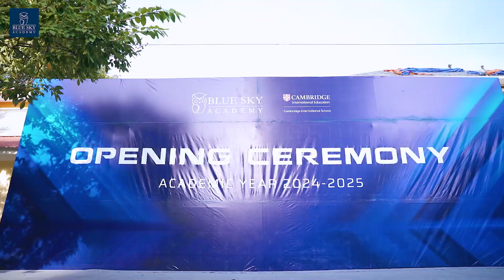LỄ KHAI GIẢNG NĂM HỌC 2024-2025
✨ Sáng 05/9, hoà chung không khí tựu trường với hàng triệu học sinh trên khắp cả nước, các BSAer đã hào hứng tham dự lễ khai giảng năm học 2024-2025.
🎈 Chương trình Khai giảng năm học mới đã đón chào sự tham gia của Ban đại diện Hội Cha mẹ học sinh nhà trường cùng các Phụ huynh, Cựu học sinh và toàn thể Cán bộ, Giáo viên, Nhân viên, Học sinh Blue Sky Academy. Sự phong phú trong nội dung chương trình đã tạo nên những cảm xúc tươi mới và tâm thế đầy hứng khởi cho các học sinh BSA để sẵn sàng cho năm học mới.
🌳 Tại Lễ khai giảng, nhà trường đã nhận hoa chúc mừng từ Ban đại diện Hội Cha Mẹ học sinh do Mẹ Trần Thị Thu Hà đại diện cùng rất nhiều lời chúc từ những Quý Phụ huynh tham dự.
🎈 Các học sinh BSA còn nhận được nhận một món quà đặc biệt khác là lời chúc từ các giáo viên nhân viên, những lời tri ân và thể hiện quyết tâm của các bạn học sinh bằng nhiều ngôn ngữ: Anh Quốc (bạn Harvey 3E) – Ghana (bạn Angel 6D) – Hàn Quốc (bạn Serim 5D) - Mỹ (thầy Shawn Kelley) - Thổ Nhĩ Kỳ (thầy Ferhat Dal) – Phi-lip-pin (Cô Jusemie Ortelano ) – Trung Quốc (bạn Thành An 6D) – và Việt Nam (bạn Hồng Ân 9D, Cô Phan Thị Tú Anh, Cô Trần Thị Khánh Ly và cô Trần Thị Thanh Trà.
✨Với bài phát biểu tâm huyết về những giá trị mà mái nhà BSA đang đến cho các con học sinh cùng hồi trống trường tưng bừng rộn rã của cô Hiệu trưởng Nguyễn Thị Hồng Hạnh, năm học 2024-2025 tại Blue Sky Academy đã chính thức bắt đầu.
🌱🌿 Sau phần lễ, là những hoạt động rất thú vị dành riêng cho 2 khối: Hoạt động trải nghiệm nghệ thuật cùng con tại khối Mầm non và hoạt động team-building sôi động tại khối Phổ thông.
🍀 Lễ khai giảng là sự kiện báo hiệu một năm học mới chính thức bắt đầu, cũng là khởi đầu cho một hành trình mới của thầy và trò Blue Sky Academy. Hãy cùng nhau làm nên một năm học mới thật hạnh phúc và thành công nhé!
BLUE SKY ACADEMY - CAMBRIDGE INTERNATIONAL SCHOOL VN239
🏣 Địa chỉ: Số 03 Hoàng Nghĩa Lương - Phường Lê Lợi - Thành phố Vinh - Nghệ An
📞 Điện thoại: 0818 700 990